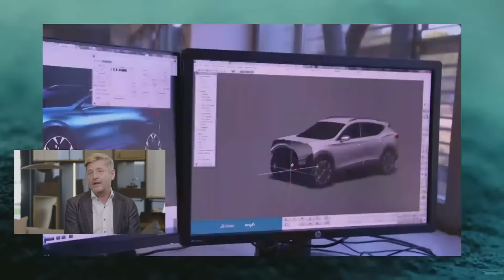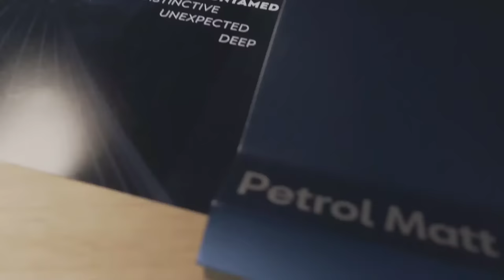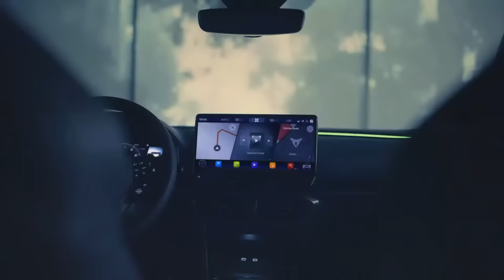CUPRA Formentor Start of Production digital TV show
Ainhoa Arbizu interviews our CEO Wayne Griffiths at the CUPRA Garage about the start of production of the CUPRA Formentor: the model that represents the essence of the brand,.

Wayne Griffiths talks about how CUPRA is a new brand focused on dynamic car designs and high-performance engines. CUPRA is producing and assembling the new CUPRA Formentor in the Martorell factory, a sophisticated sporty SUV coupé car with a very powerful engine and the latest in car technology.